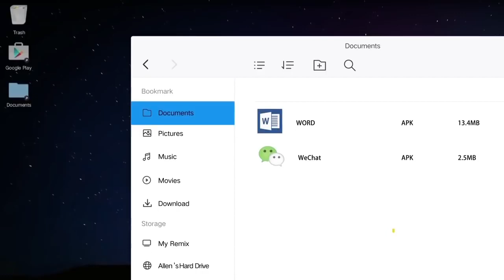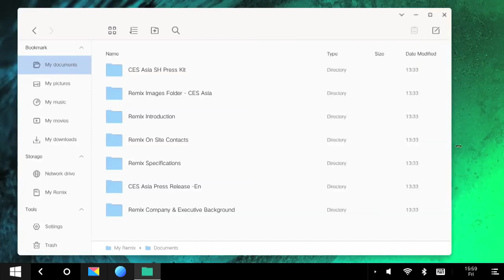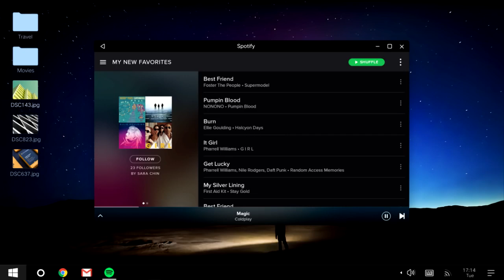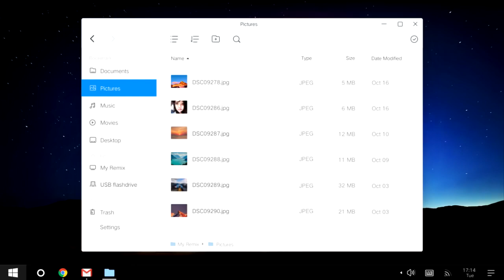Windows 11 Concept 2017 Full Review Trailer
Windows 11 is designed to be compatible with the hardware, software, peripherals and android platform. And always-enabled updates help you stay current on features and security for the supported lifetime of your device. Microsoft Store & Play Store united for best experience.

Download apps onto to your computer with a single click. Bluestacks merges your Windows or OSX and Android experiences seemlessly. Applications and games can now live behind a single desktop icon.

Gaming just got even better with Windows 11. Not only do your existing games work great, but now you can play and connect with gamers across Xbox One and Windows 11 devices. From the best casual games to a new generation of PC gaming, Windows 11 is built for games you love.

Windows 11 comes with elegant built-in apps5 like Maps, Photos, Mail & Calendar, Groove, and Movies & TV. And these apps use OneDrive to back up your information and sync seamlessly across your Windows 11 devices, so you’re never far from what you need.

For the first time, you can play Castle Clash on a big screen and message on Whatsapp at the same time. You can also share files from your PC and Mac onto mobile, for example posting photos on Instagram from your computer.

Play games and apps in one place with just one click – whether you have an Android smartphone or not.